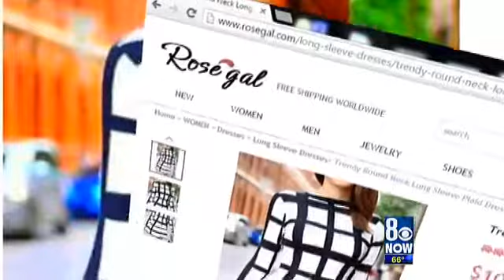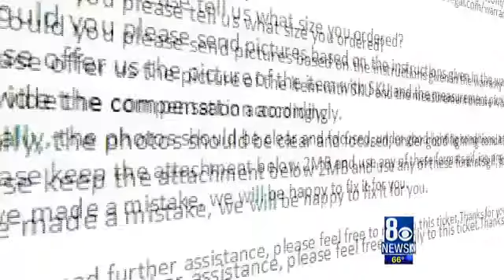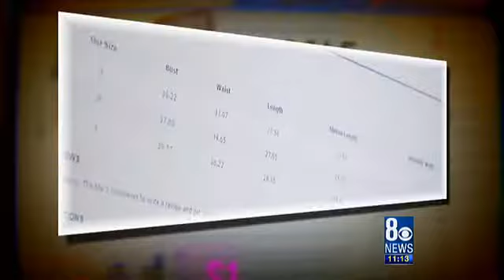Michelle Mortensen uncovers a fashion fail ripping thousands of people off